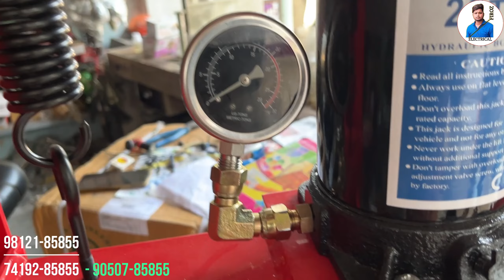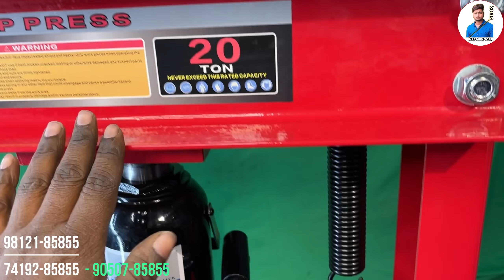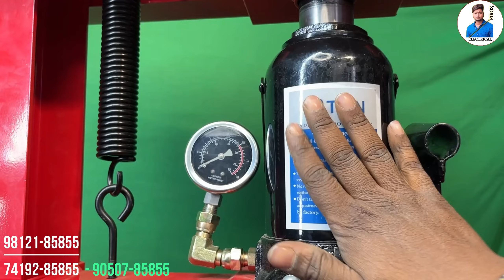पंख और मोटर रिपेयरिंग मशीन | Hydraulic machine | hydraulic puller | 1 दिन के 2000 कमाओ।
Dosto is video me mene aapko hydraulic puller ke bareme bataya he
is video se related topics

hydraulic pressure machine .
hydraulic puller.
fan repairing machine .
moter repairing machine .
bearing puller .
ceiling fan bearing puller .
fan bearing puller .
hydraulic tools.
how to change moter bush saft .
how to change bearing.
firoz electrical .
Shop press machine .
shop press 20 ton.
kisan engineering hydraulic machine .

 Kisan Engineering
Manufacturer of : Automatic Winding Machine For Ceiling Fans
Address :- Rajendra Nagar, Narwana Road , NH -71, Patiala Chowk , Jind, Haryana
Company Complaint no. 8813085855